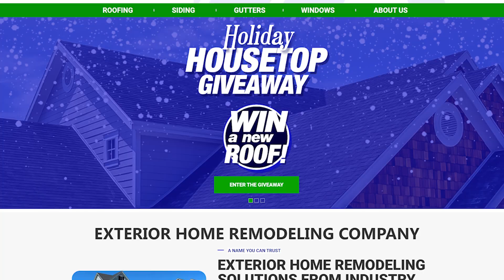Holiday Housetop GIVEAWAY | All Exteriors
All Exteriors is giving away a roof for free! Enter the Holiday Housetop Giveaway or nominate someone by going by Dec 14. The winner will be announced on the Delmarva Home Show on Christmas Eve!

Like and follow our channel for more home tours!